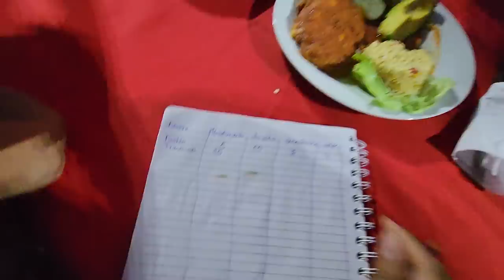Nayeli molesta por la calificación de Miguel y dice que la Mona le ayudó. Estará celosa?